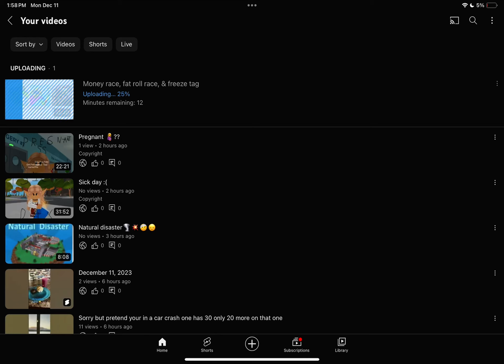I got 2 copyrights :(